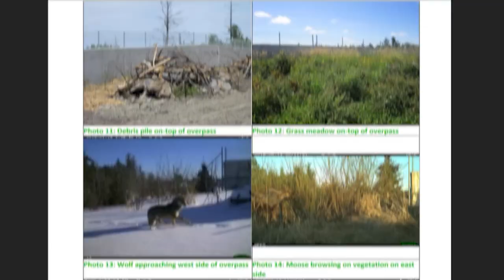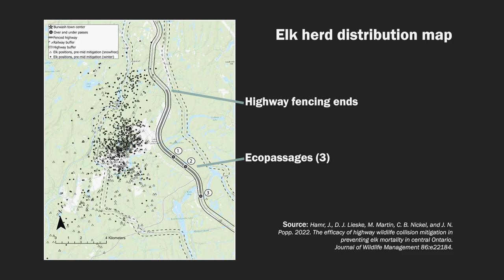This highway bridge saves lives but humans aren’t allowed to use it [LH]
Governments across North America keep building and expanding roads. This can have deadly consequences for animals but, potentially, drivers too. One way to manage these risks is by building ecopassages, things that help animals get around barriers humans create. This animal overpass near Burwash, Ont. is the first and—for now—only one of its kind in Ontario.

In this episode of Living History, we’ll get a close look at the Highway 69 animal bridge, learn about the impact it’s been having and see other ecopassage styles that you might never notice.

If you go to see these featured places for yourself, please tag me in your photos! Follow the series on Instagram at @LivingHistoryCA and use hashtag

ABOUT THE SERIES:
Living History is a series of short documentaries about parts of our history that are still physically visible in some way, while also remaining relevant in the present day. Its first run will focus on stories in Ontario, with future goals of expanding across Canada and beyond. The first episode premiered on May 4, 2023, and there will be new videos (including Footnotes and other bonus content) every Thursday until December, 2023.

ABOUT THE CREATOR:
Warren Schlote is an award-winning multimedia storyteller based in Sudbury, Ont. He has extensive experience in daily news journalism and feature writing, largely through The Manitoulin Expositor and CBC News, but creating documentaries remains his passion. to learn more about Warren.